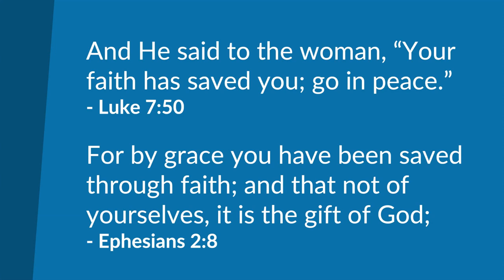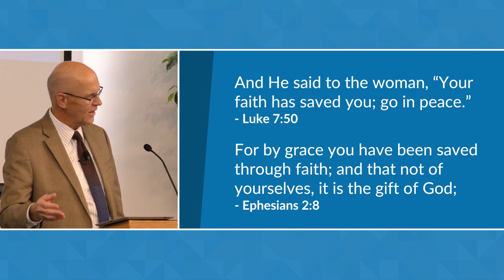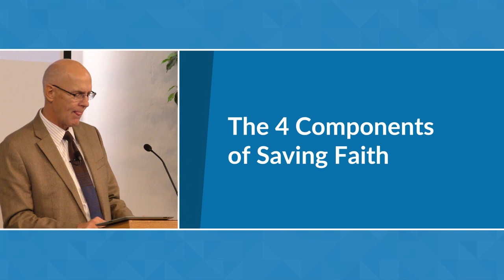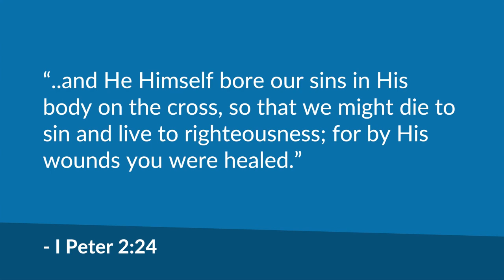Faith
complete trust or confidence in someone or something.